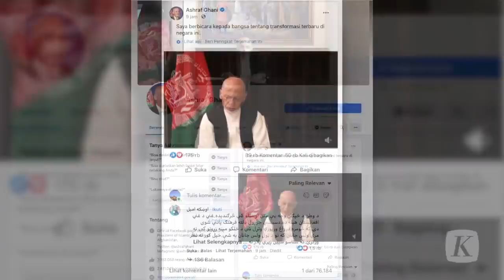Presiden Ghani Berada di Uni Emirat Arab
Presiden Afghanistan Ashraf Ghani pada hari Rabu 18 Agustus 2021 memberikan keterangan seputar keputusannya untuk meninggalkan Kabul ketika Taliban maju dan akhirnya menggulingkan pemerintahannya. Dalam video yang diunggah di laman Facebok miliknya, Ghani juga membenarkan bahwa dirinya berada di Uni Emirat Arab.